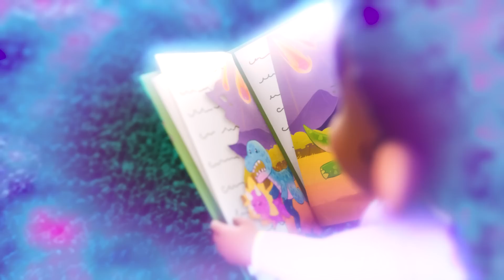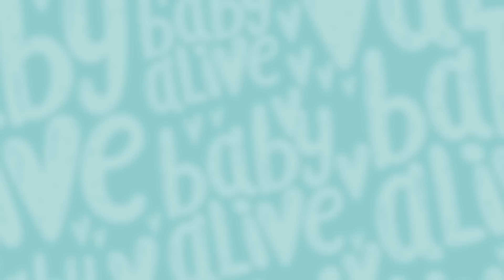Baby Alive Official 🐈 Puppy Chases Scared Kitten On To The Roof! 🐶 Kids Videos and Baby Cartoons 💕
⚡️ When the doll's puppy, Gordon, notices a kitten in the garden, he can't help but chase after it!